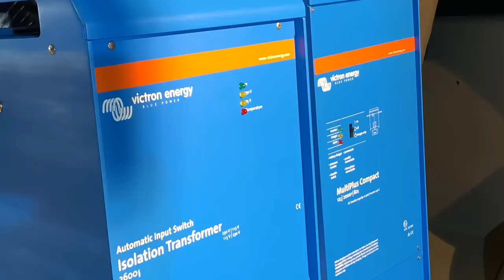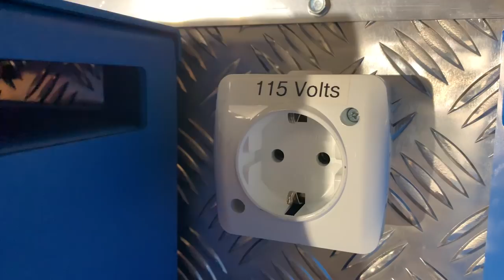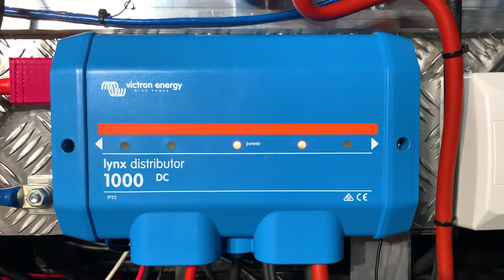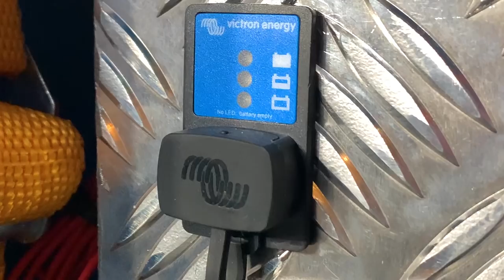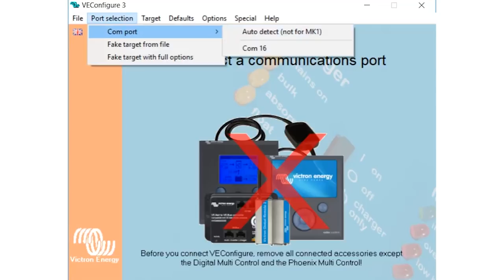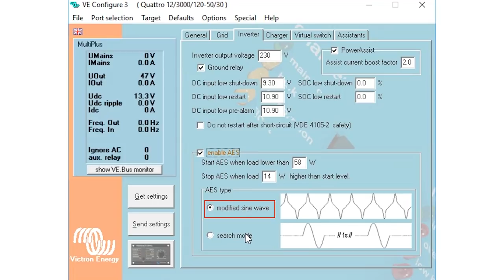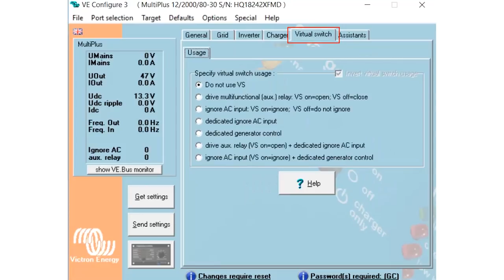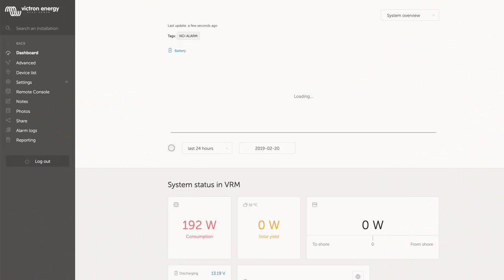Victron VW Van Electrics Install - Episode 3 Mains Electricity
This is the third in a series of how Victron fitted out a VW Van with a wide range of applications to power it whilst out and about.
Two qualified Victron engineers install a MultiPlus supplied via a new shoreline connection. They have also installed a Galvanic Isolation transformer and why.  We detail how this is all set up using the Victron Config software step by step.

NOTICE: When discussing the Mains Detector at 7 minutes into this episode, we refer to the positive and negative.  Please be careful as this means the active (live) and neutral of the mains detector - the blue and brown cables.  If you have any concerns, please consult a qualified electrician.

There are subtitles available in this movie in English, Dutch, Spanish, German and French.
En este vídeo hay subtítulos disponibles en español, inglés, holandés, alemán y francés.
Zu diesem Video sind Untertitel auf Englisch, Deutsch, Niederländisch, Spanisch und Französisch verfügbar.
Des sous-titres en anglais, français, hollandais, allemand et espagnol sont disponibles pour ce film.
De film is beschikbaar met ondertitels in het Engels, Nederlands, Spaans, Duits en Frans.